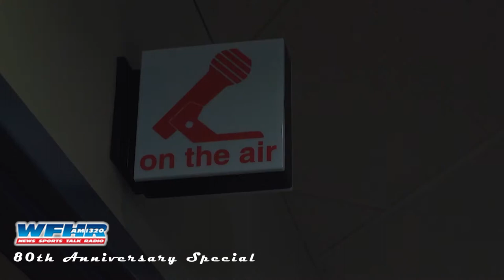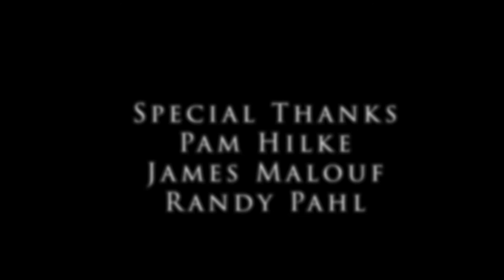WFHR 80th Anniversary | 11-13-2020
WFHR celebrates their 80th anniversary with a ribbon cutting.